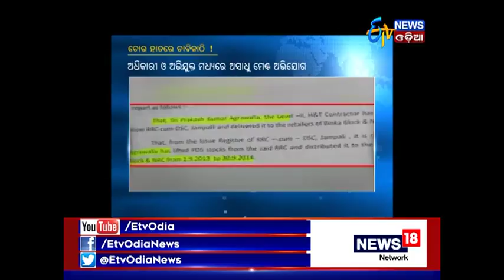Fraud officer get another responsibility and not punishment in Subarnapur - Etv News Odia